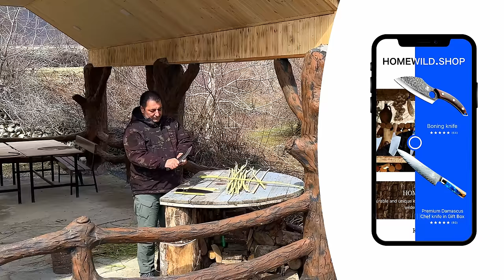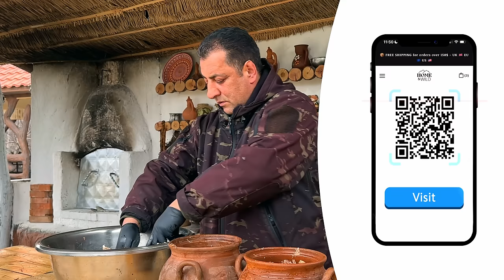Inimitable Marinade For Cooking A Whole Lamb In An Oven In Nature